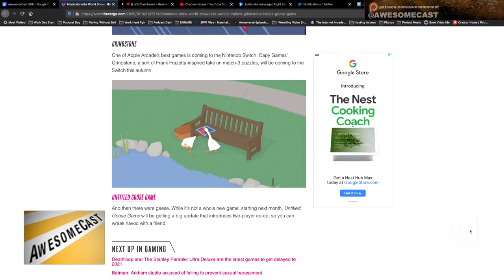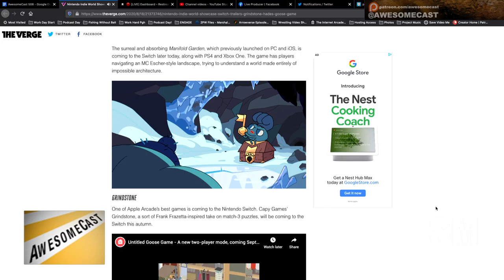Nintendo Switch Recommendations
Sorg is recommending Grindstone and Untitled Goose Game for his Nintendo Switch friends